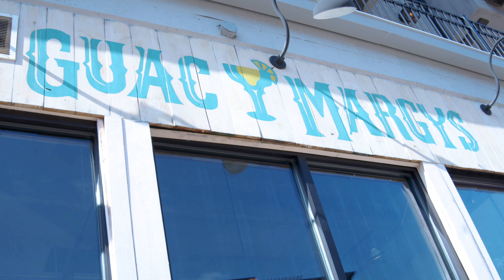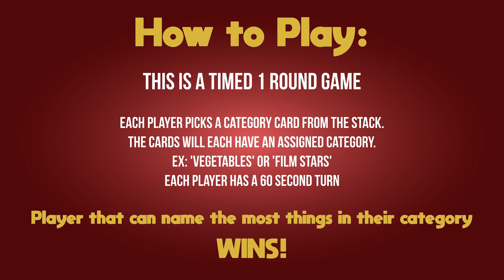Melissa Ponzio and Kenny Alfonso join us at Guac y Margys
Melissa and Kenny cover doing "sexy" corporate videos, being an acting    couple navigating this climate, and discovering who is most arrogant!